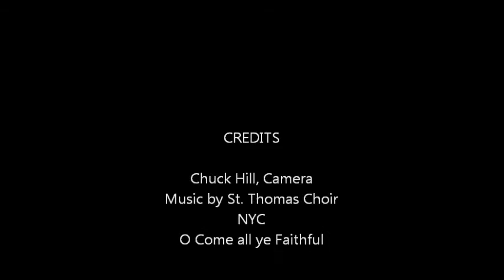Christmas in Provence